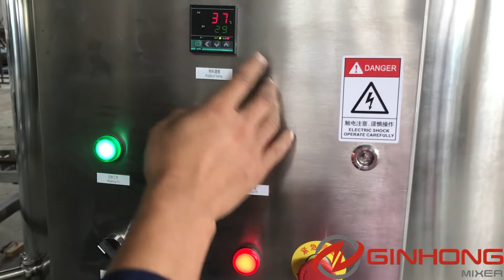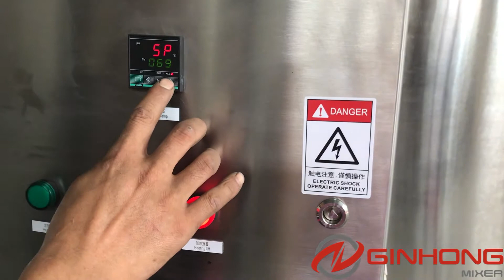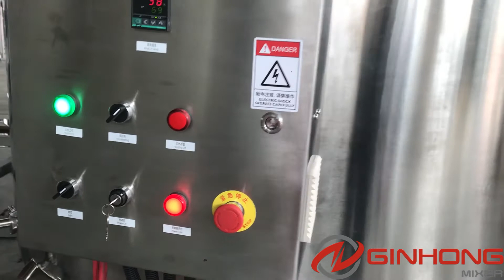CG-3000 closed electric heating storage tank with level meter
It’s a short video of CG-3000L closed storage tank taken in our factory. The tank adopts double jackets for electric heating. These two vessels were specially made for a pharmaceutical company in Ecuador.

This storage tank is mainly made of 3000L stainless steel vessel, heating and cooling system, level meter and electrical control panel. The independent control panel will be fixed on the wall beside the tank for convenient access and operation. When the product temperature reaches pre-set value, the red heating off button will be on and the heating will automatically stop. Before you start the electric heaters, please make sure the jacket is filled with water.

A level meter is a sensor that detects the presence of liquids at a specific location. There is a level switch installed near the top of the tank for controlling the water in jacket. When the water touches the level switch, it outputs a signal to keep the water from overflowing. On the other hand, when the water is lower than a certain position, the liquid level switch will also output an alarm signal to open the valve and let the water in.

What is closed storage tank?

CG closed storage tank is a storage vessel for holding liquids, semi-solids and solids in the cosmetics, pharmaceuticals, food and chemicals industries.

What is closed storage tank made of?

CG closed storage tank is usually made of a tank and fittings etc.

How does closed storage tank work?

Closed storage tanks can be used to store raw materials which will be used to make cosmetics and pharmaceuticals etc.

After the cream, liquid and powder are mixed in our mixing machines, they will be transferred to storage tanks by pump and are waiting for filling and packing.

Key features

Store ingredients and finished products
Closed type tank with manhole for sanitary purpose
Used indoors and outdoors
Working capacity from 10L to 100000L
All contact parts are made of SS304/316L and mirror polished
Three or four supporting legs
The specifications of the closed storage tank comply with cGMP regulations

Applications

Cosmetics & Toiletries: cream, lotion, wax, gel, jell, emulsion, foundation, shampoo, conditioner, hair gel, hair color, shower gel, shaving cream, toothpaste, lipstick, perfume, cologne, deodorant, talcum powder, detergent, liquid soap, nail polish, preparation, air freshener
Pharmaceuticals: cream, ointment, suppository, tablet coating, syrup, eye drop, gelatin, fish oil, dispersion, suspension, injection
Food: mayonnaise, ketchup, dressing, sauce, jelly, jam, marmalade, mustard, wasabi, additive, juice, milk, dairy, beverage
Chemicals: paint, coating, ink, lacquer, grease, lubricant

Options

Open cover design for sanitary purpose
Vertical or horizontal designs for different requirements
Extra agitator to eliminate heat accumulation and help filling
Castor wheels to make the tank portable
Single or double jackets for insulation or heating and cooling
Other surface finish as matt, sand, silk etc
Platform for one or more closed storage tanks
Fittings as inlet, outlet, manhole, thermometer, level indicator, breather, gauge and CIP/SIP etc
Mettler-Toledo load cells
Pressure vessel design for different steam pressure

You can get in touch with us to know more about CG-3000 closed storage tank.